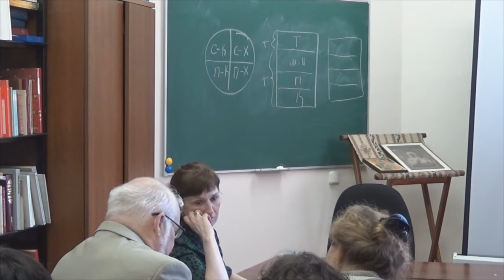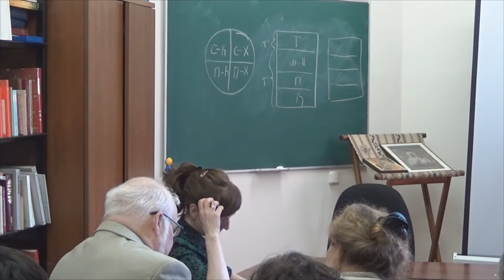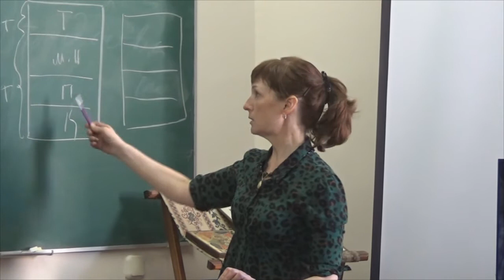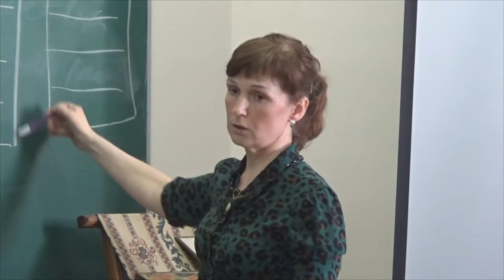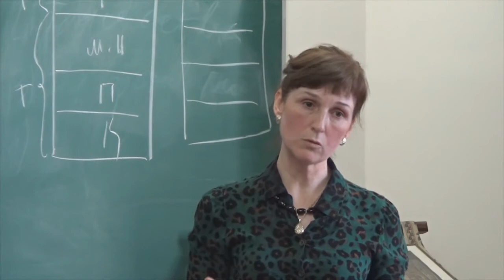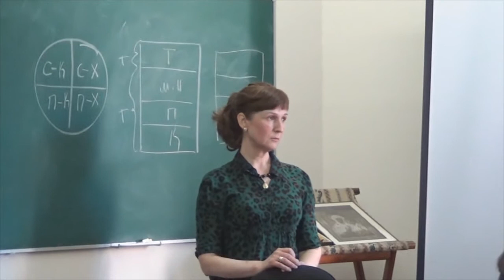Потустороннее в его соотнесенности с религией, магией, секулярной культурой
Cеминар Института богословия и философии 16 июня 2017 года. На семинаре был рассмотрен вопрос о неустранимости потустороннего в человеческой жизни. Почему ему находится место в культуре, базирующейся на языческих, христианских, секулярных основаниях? Особое место было уделено широкой и настойчивой экспансии потустороннего в культуру последних десятилетий, причем не только массовую, но и в более высокие слои культуры. Ведущий Сапронов П. А.